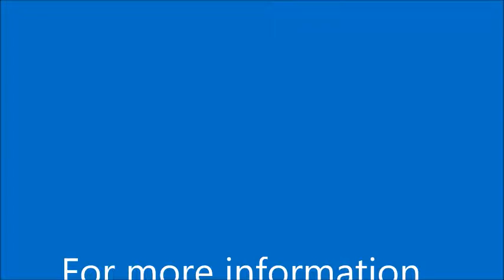c Stephen Grimley Iggesund Paperboard Leader to Leader c